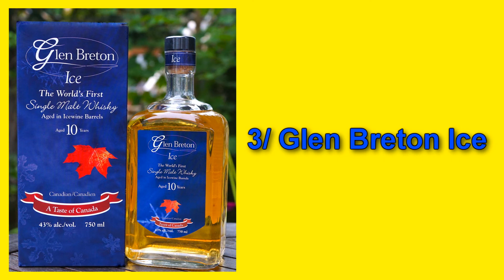TOP 10 DES MEILLEURS WHISKY ABORDABLE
Whisky ou whiskey est le nom générique d'un ensemble d'eaux-de-vie fabriquées par distillation de céréales maltées ou non maltées. L'origine du whisky est encore aujourd'hui sujette à controverses entre Écossais et Irlandais, chacun y allant de sa preuve la plus ancienne. Par la suite, le whisky a été exporté vers le Nouveau Monde (notamment aux États-Unis et au Canada). Depuis le début du xxe siècle, des distilleries se sont développées au Japon, puis dans le reste du monde plus récemment.

Le mot anglais whisky ou whiskey vient du celtique uisge en gaélique écossais ou de uisce en gaélique irlandais. Le terme signifie simplement « eau » dans les deux langues ; c'est uisge beatha en gaélique écossais et uisce beatha en irlandais qui signifient « eau de vie » — et donc whisky en anglais.

En anglais, le mot whisky est généralement employé pour désigner les productions écossaises, canadiennes et japonaises, alors qu'on utilise le mot whiskey pour les productions irlandaises et américaines1. Cependant, ces nuances ne sont pas identiques dans toutes les langues. En anglais américain, par exemple, le mot scotch, abréviation de Scottish whisky (« whisky écossais ») désigne un whisky produit en Écosse.

Blend
Bourbon (whisky)
Glossaire du whisky
Irish whiskey
Rye whisky
Single barrel whisky
Single malt whisky
Scotch whisky
Whisky de grain
Whisky de maïs

En Écosse, pour pouvoir être qualifié de Scotch Whisky, le vieillissement en fût sur le territoire écossais est indispensable pour que celui-ci soit qualifié de « scotch ». Après une large consultation de la branche en 2004 et 2005, la Scotch Whisky Association a décidé de restreindre les appellations au nombre de cinq8 :

Blended Grain Scotch Whisky
Blended Malt Scotch Whisky
Blended Scotch Whisky
Single Grain Scotch Whisky
Single Malt Scotch Whisky
Aux États-Unis, on trouve l’American whiskey, et les Nord-Américains insistent pour conserver le monopole de cette appellation « whiskey » (avec le « e »). Le whiskey nord-américain comprend notamment le bourbon (à base de maïs) et le rye (à base de seigle). Ces différentes appellations correspondent toutes à des compositions différentes :

Le corn whisky est composé de plus de 80 % de maïs
Le Straight Bourbon est fabriqué essentiellement à partir de maïs (entre 51 et 80 %, généralement entre 65 et 75 %), de seigle ou de blé, le reste étant de l'orge maltée
Le Straight Rye est à base de seigle (51 % minimum). La présence de seigle s’explique : les distillateurs ont suivi leurs clients lors de la vague d’immigration irlandaise du xixe siècle, principalement vers le Canada, comme le Jefferson’s, mis en bouteille à Louisville dans le Kentucky, mais est produit au Canada)
Le Straight Tennessee a la particularité d'être produit dans l'État du Tennessee exclusivement et d'être filtré sur du charbon d'érable. Il est composé de 70 % de maïs et de seigle dont 51 % d'une seule céréale, généralement du maïs
Le whisky de malt écossais est élaboré uniquement à partir de 100 % d'orge maltée, qui peut être séchée au feu de tourbe
En Irlande, l'usage fait que l'on parle de « whiskey » ou « Irish whiskey » alors que les textes de loi utilisent le terme « whisky » (sans le « e »). Le pure pot still whiskey est issu d'une seule distillerie et distillé dans un alambic charentais mais à la différence d'un single malt il comporte une proportion d'orge non maltée et éventuellement d'autre céréale en plus de l'orge maltée ; en dehors de cette particularité, les appellations sont identiques à celles pratiquées en Écosse.

En Bretagne, l’Eddu breton (ed du signifie « blé noir ») est un whisky (20 % de whisky de blé noir malté - 80 % de whisky de blé noir non malté) de création récente (1998). Une partie de son vieillissement est effectué dans des fûts de chêne neufs.

Pour obtenir du malt, on étend l'orge et on l'humidifie pour qu'elle germe. Cette opération dure une à deux semaines. Lors de la germination, le grain synthétise des enzymes capables de découper la molécule d'amidon en sucres fermentescibles. Pour l'élaboration d'alcool de grain, une enzyme de synthèse est rajoutée, permettant de supprimer l'opération du maltage. Le produit est aussi nettement moins parfumé. On met fin au maltage en séchant les graines au-dessus d'un four, parfois alimenté par de la tourbe, qui donne à certains whiskies leurs goûts particuliers. Lorsqu'il est sec, le malt est broyé, ce qui produit une farine grossière appelée le grist, et parfois mélangé avec des céréales non maltées selon le type de produit recherché.

Musique proposée par La Musique Libre